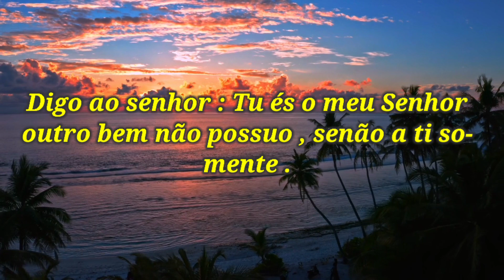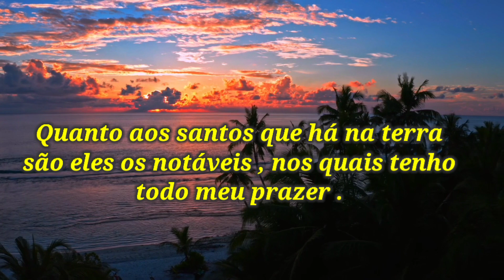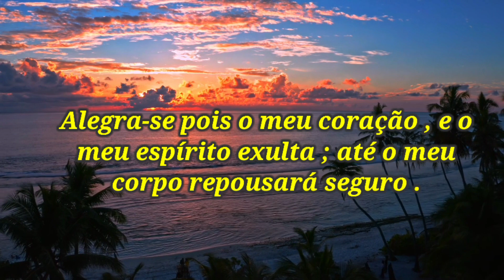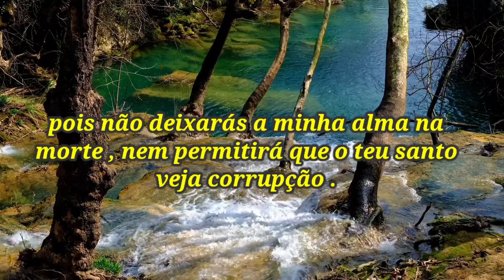ORAÇÃO PODEROSA PARA A CURA DE DOÊNÇAS